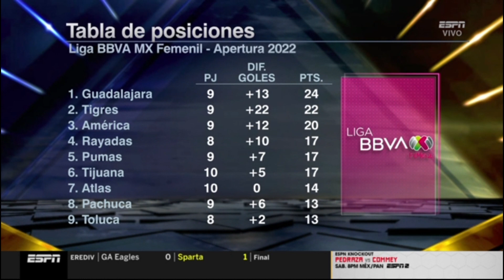Futbol Picante 27 Agosto 2022 ¡Chivas GANA a Pumas 3 a 1! Cruz Azul POR FIN ganó